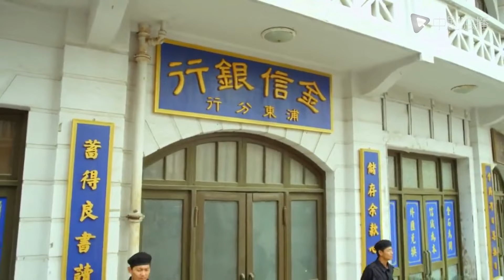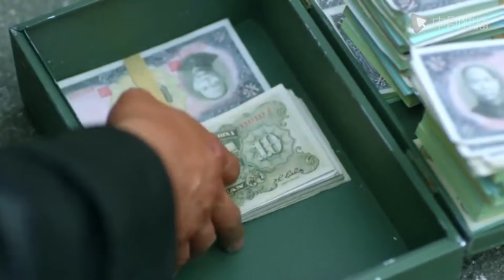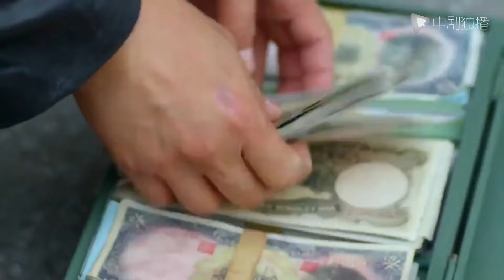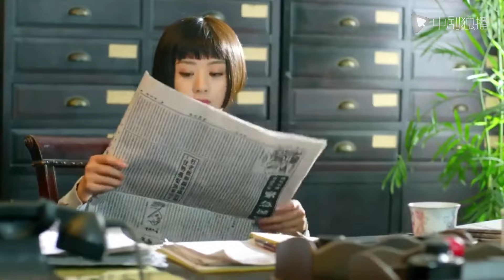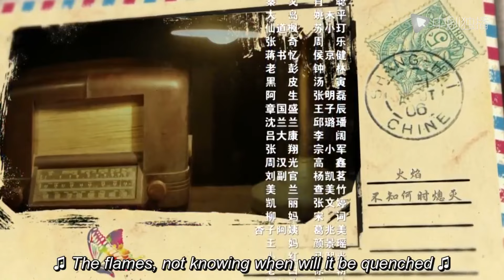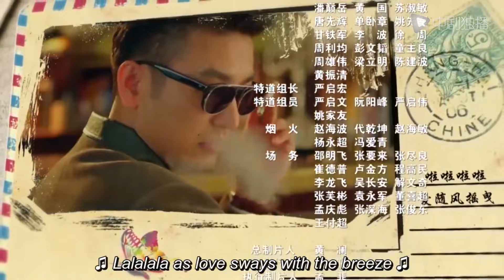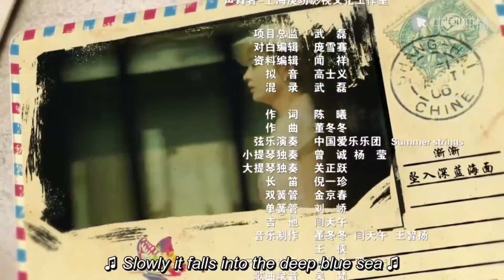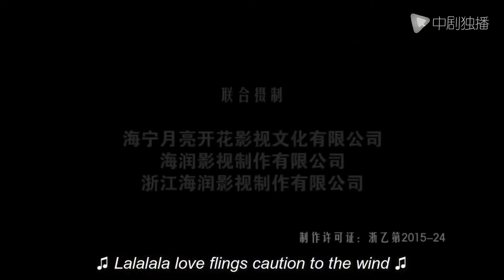Rookie Agent Rouge-30 | Zhao Liying becomes a cold-blooded agent, like deadly poison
►Synopsis:
By chance, Rouge got involved in the confrontation between China and Japan; she actively worked for the Anti-Japanese War regardless of her own safety. After achieving military exploits, she even wanted to fight in the mountains and serve the country with her own life. After joining the Kuomintang, Rouge went through various battles, but discovered the negativity and depravity within the Kuomintang. When her faith was shaken, Yanzhi was guided and inspired by communist Zhou Yuhao, and joined the Communist Party to continue the anti-Japanese journey.